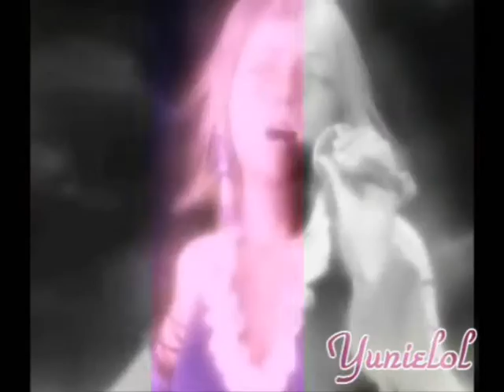｡●¤ 4 e v e r [ c o l l a b w i t h y u n i e l o l ] ¤●｡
ღ  W a t c h   I n   H i g h   Q u a l i t y  ღ
-thank you xox;

TO WATCH THE VIDEO WITH SOUND AND FOR YUNIELOL TO DOWNLOAD :)

This is mine and yunielol's collab we both took forever to finish and upload it because both our internets are bust and i havent been on youtube for ages!! Lol XD. It was great working with you :DD. Btw my part is very old thats why the quality is bad LOL XD.
xoxo;

Intro made by moi :D.
I had to upload this onto WMM :), believe its so much easier and faster.

Me and yunielol have entered::
Final Fantasy Collab Contest -by- YuRiPafraek

Point of view: Yuna
Main Song: 4ever
Artist: The Veronicas
Program: Sony Vegas 8.0

ღ  S t u d i o ' s ღ

~Beauty Within Studios
~Tears Made Of Rain Studios
~CC:FFVII Fanz
~Black Rain Crisis Studios
~Dreams Of A Beauty Studios
~Angels In Flight Studios
~False Pretense Studios